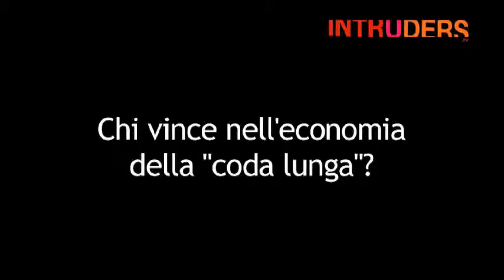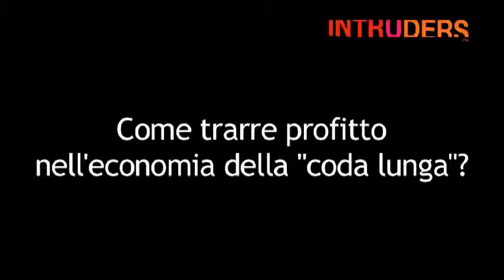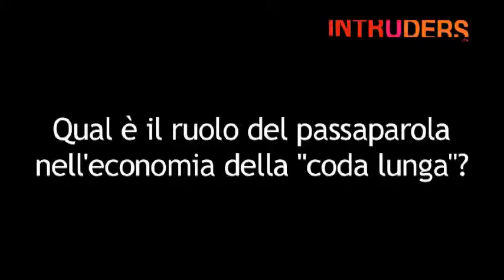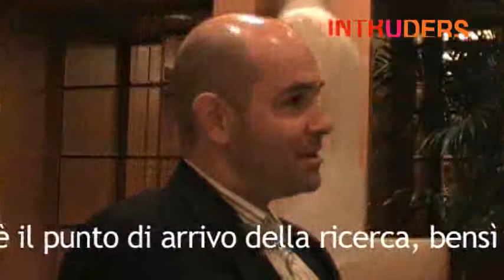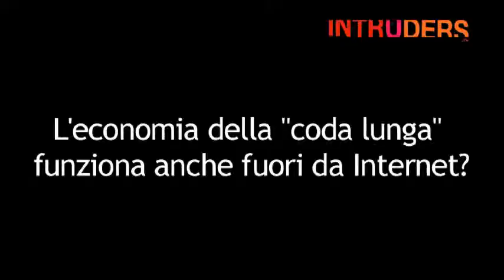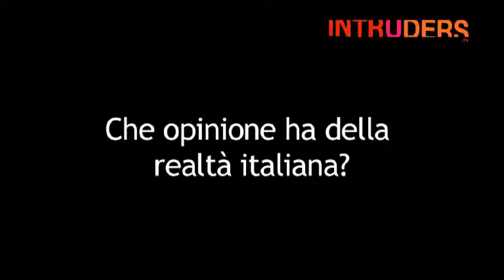Chris Anderson about online marketing and 'Long Tail' phenomenon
interview (with italian subtittles) published in November 2007 on Intruders TV Italia